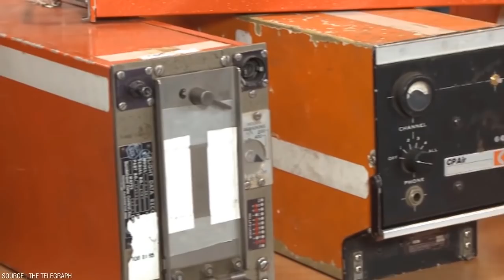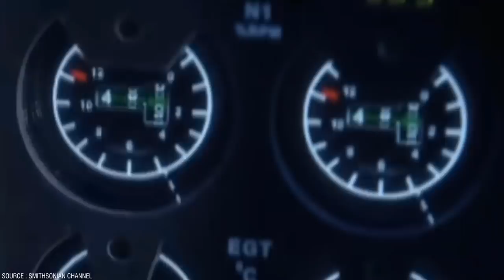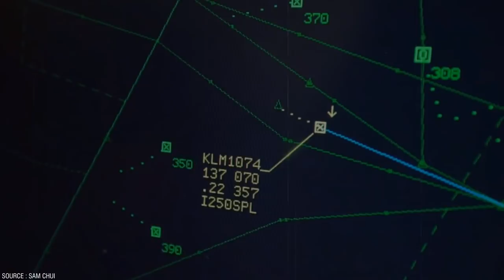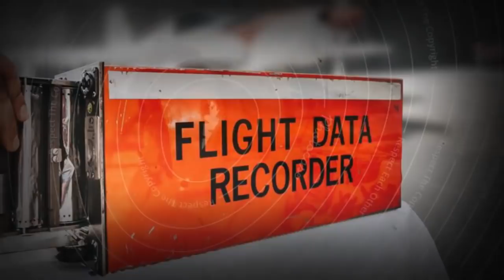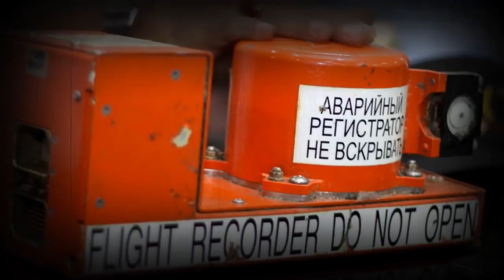Selalu Dicari Saat Kecelakaan Pesawat, Apa Sebenarnya Black Box Itu?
Musibah kecelakaan pesawat terbang kembali terjadi. Dalam kondisi ini, black box pesawat atau kotak hitam menjadi barang yang dicari. Komponen Black Box disebut sebut menjadi salah satu bagian penting dalam pesawat terbang.
Bagi setiap maskapai penerbangan, Black Box ini seperti asuransi. Sangat bagus untuk dimiliki, tetapi lebih baik jika tidak pernah menggunakannya sama sekali. Lalu apa sebenarnya Black Box itu?
Mari tonton terus video ini sampai habis agar mendapatkan informasi yang lengkap.